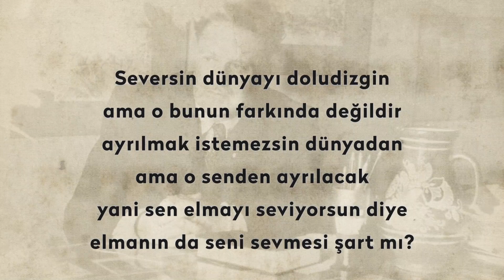Dünyaca ünlü usta edebiyatçı Nazım Hikmet Ran’ı “Tahir'le Zühre Meselesi” adlı şiiriyle hatırlayalım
Yaşamı boyunca sayısız esere imza attı ve birçok ödüle layık görüldü. Eserleri 50'den fazla dile çevrildi. Dünyaca ünlü usta edebiyatçı Nazım Hikmet Ran’ı “Tahir'le Zühre Meselesi” adlı şiiriyle hatırlayalım.